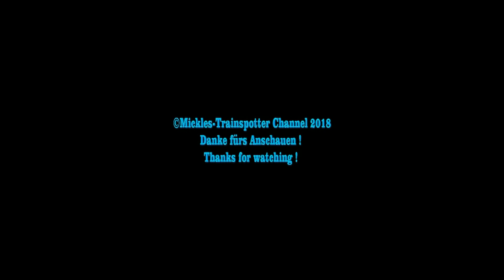☆☆☆ Sonderfahrten zum Magdeburger Hafenbahnfest - September 2018 ☆☆☆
Am Wochenende 8. und 9. September 2018 lud der Magdeburger Eisenbahnfreunde e.V. zum traditionellen Familienfest in den Wissenschaftshafen Magdeburg ein. Ein Fest wie immer mit historischen Fahrzeugen. Als besonderes Highlight wurde gemeinsam mit dem Verein zur Förderung der Magdeburger Hafengeschichte e.V. 125 Jahre Hafen in Magdeburg gefeiert. Wie immer, wurden die beliebten Sonderzüge auf Gleisen der Hafenbahn angeboten. Dieses Mal aber mit zwei unterschiedlichen Zügen. Es wurde zum einen der traditionelle Sonderzug mit der 86 1333 sowie einer Nohab und einer 218 bespannt und zum anderen kam der Triebwagen LHB VT2E Nr.38 zum Einsatz. Dieses mal standen unterschiedliche Strecken und Ziele auf der Hafenbahn im Programm. Seit also gespannt. Startpunkt der Züge war immer die Hubbrücke im nördlichen Teil des Wissenschaftshafens. Ergänzt wurden die Sonderfahrten durch eine umfangreiche Fahrzeugausstellung mit Gastlokomotiven aus Deutschland, Dänemark und Luxemburg.
Bis dahin und viel Spaß beim anschauen des Videos - Euer Mickles-Trainspotter!!
Until then and have fun watching the video - your Mickles Trainspotter !!
S-U-B-S-C-R-I-B-E for More Train Videos